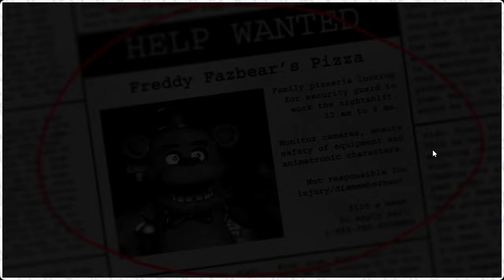The First Night | Five Nights at Freddy's #1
Hey, better 10 years late than never, right?

This game was generously gifted to us by @MiniTigra, and considering FNAF is a decade old this month we've elected to play it for our YouTube channel. Join us as Wulfie suffers through the first night as a security guard, checking cameras and making sure these quirky animatronic robots don't enter his office and stuff him into a Freddy Fazbear suit.